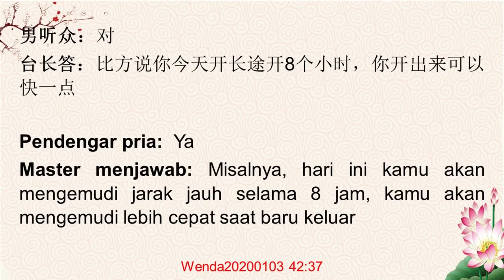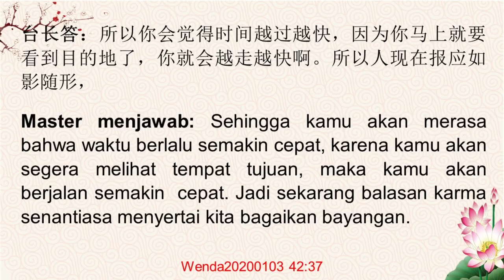Apa sebab waktu langit semakin cepat? Periode Akhir Dharma, balasan karma senantiasa menyertai kita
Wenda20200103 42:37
天时越来越快是何因；末法时期，报应如影随形
Apa sebab waktu langit semakin cepat? Di Periode Akhir Dharma, balasan karma senantiasa menyertai kita bagaikan bayangan